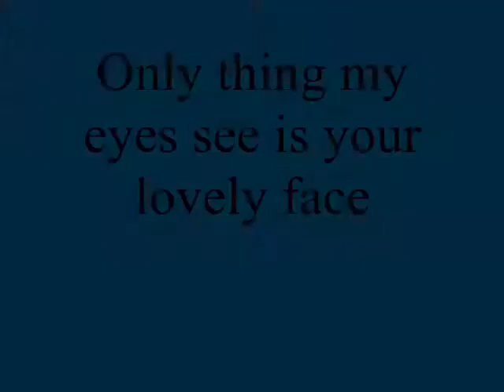Only thing my eyes see is your lovely face ,